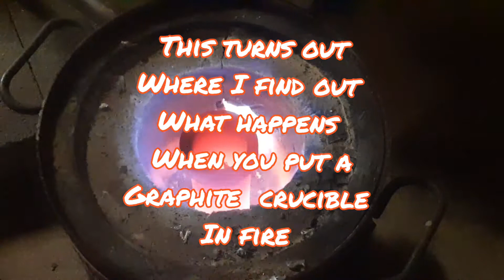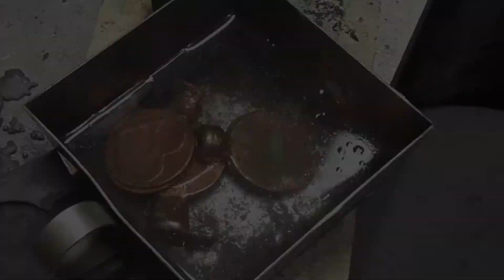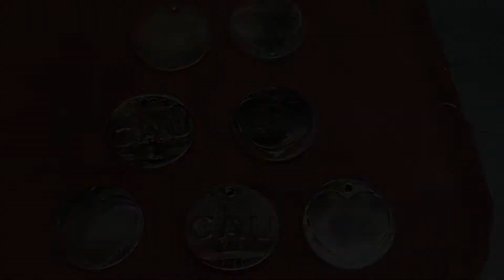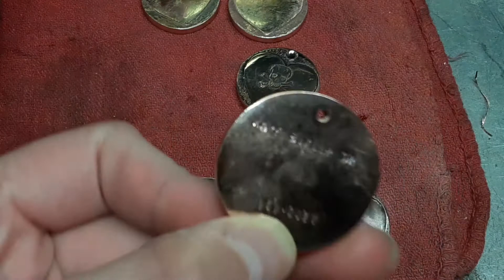Handmade name tag's for URN.